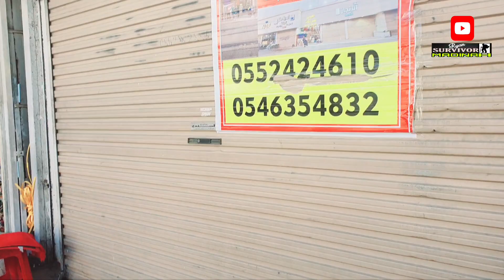JALAN KAKI MELIHAT SISI LAIN KOTA MADINAH DARI MASJID TUJUH KE MASJID MABAWI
published March28,2023

Marhaban ya Ramadan,salam sehat selalu untuk SUBSCRIBERS ku semua,semoga puasa kita selalu di berikan kelancaran dan kesabaran dalam melaksanakan puasa Ramadan sebulan penuh..kali ini Ryan Survivor Madinah menyusuri lagi area kota madinah dengan berjalan kaki dari masjid tujuh ke masjid nabawi untuk melihat sisi lain kehidupan terutama tempat tinggal serta aktifitas orang-orang di sekitarnya ya.

dan Facebook Fanepage"Ryan Survivor Official"